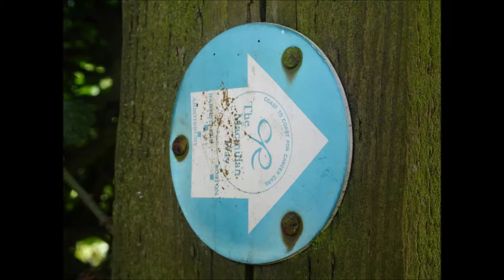A Triscombe Stone Circular Walk, PARTS X,XI,'Magnificent Views Across the Fields On The Greenway' by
A walk  along this route for the first time---beautiful